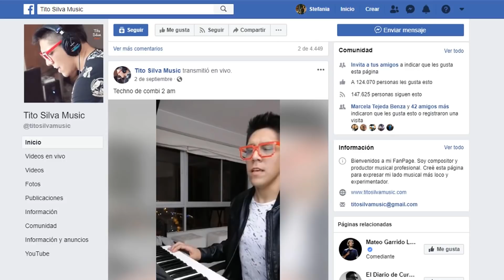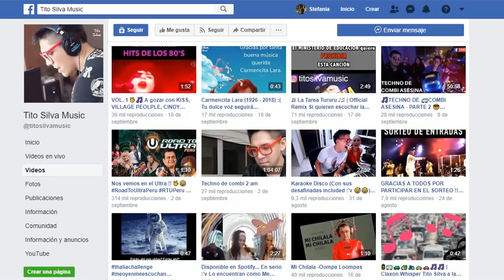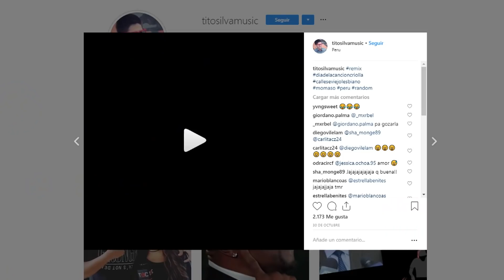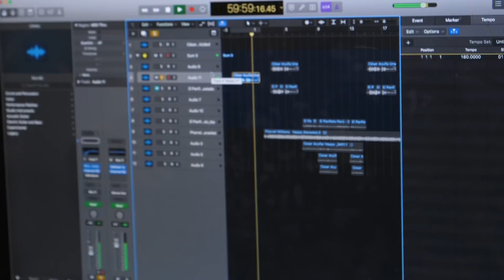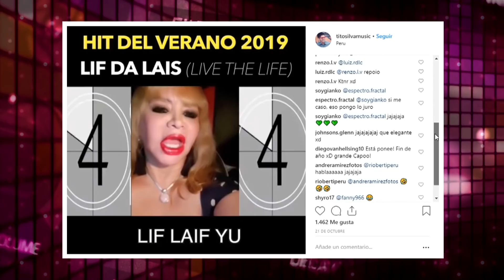Entrevista a Tito Silva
Esta semana, Stefania fue a hablar con el talentoso Tito Silva para que nos cuente sobre su proceso creativo.

¿Te gustan sus remixes?